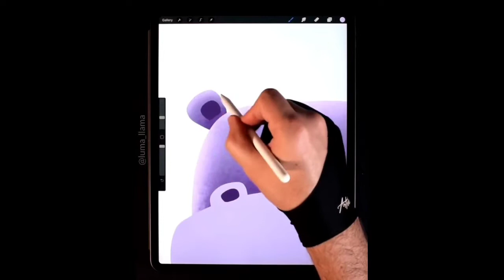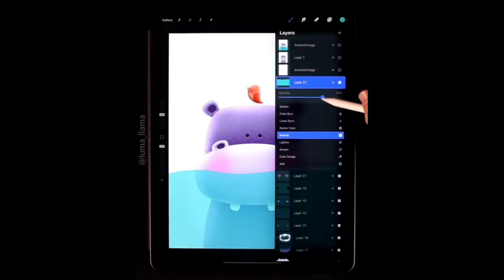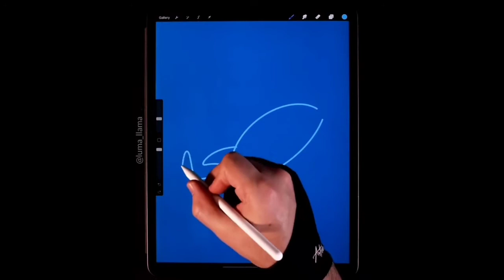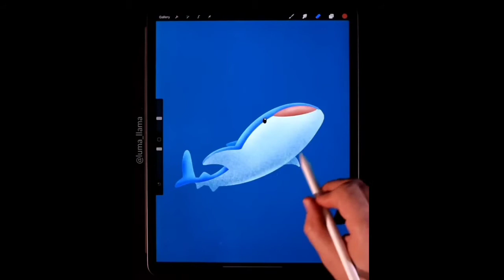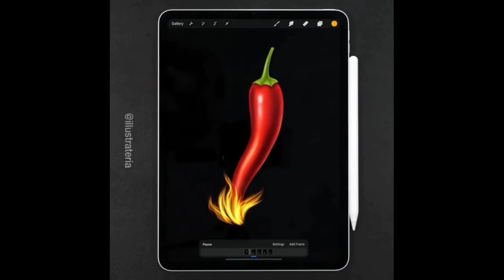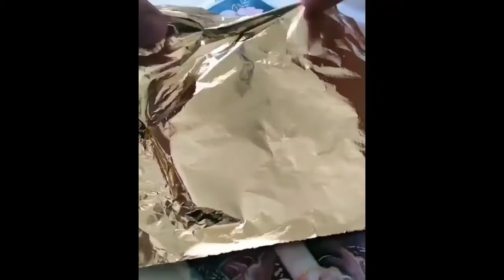People Creative That Are At Another Level (Part 16)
People creative that are at another level part

 this is  original videos, I have open my channel in few days ago to grow up the channel I need your support so please 🙏 subscribe my channel and like the video I am from India and helped me to entertain you

this all videos cadet goes to the great artist how did the great work here is there Instagram[©] ID and others you can go and check there ID's

© luma_llama

© nikolas_tower

© jenuy_illustrations

Video is for educational purposes only copyright Disclaimer under section 107 of the copyright Act 1976 allowance is made for "fair use" for purposes such as critical, cartoon, comment ,news reporting teaching, scholarship,and research.